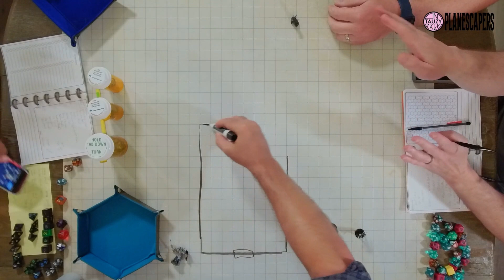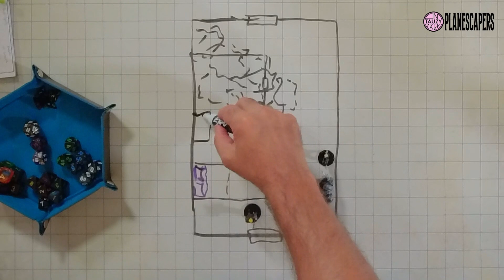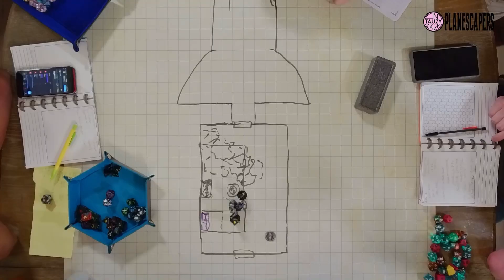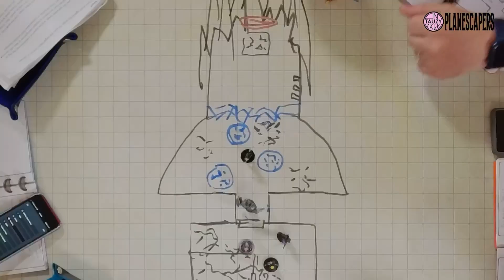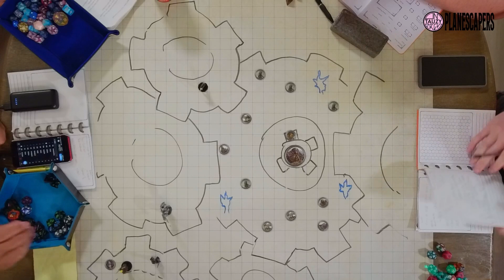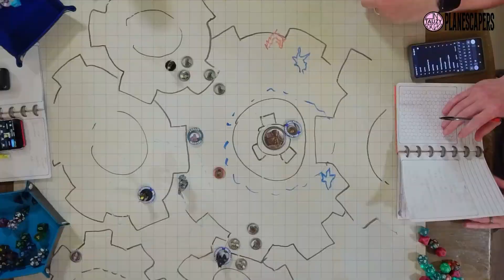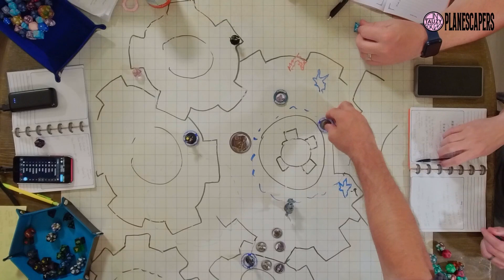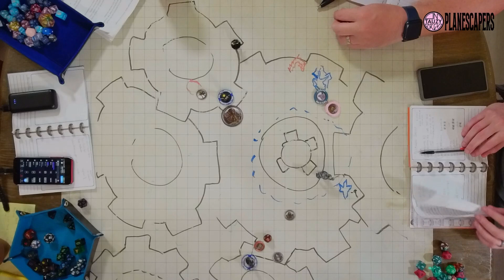One Person's Death God is Another Person's | In-Person D&D with Comedians | PLANESCAPERS Episode #17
The one where our heroes pull themselves up by their bootstraps, decide that having full HP and all spell slots available before a fight is overrated, and head towards the font of the train.  What will the locomotive's engine car reveal?  Will the latest Interloper, Makin the Amethyst Dragonborn Grave Cleric (aka. Kyle White) bring healing their way or try to get them to worship his death god?  Both?  Watch this Mid-Season Finalé of the show everyone's talking about and see what plot-threads may be resolved, and which others might twist!

MUSIC CREDITS
Pixabay music from PLANESCAPERS - Episode #17 includes